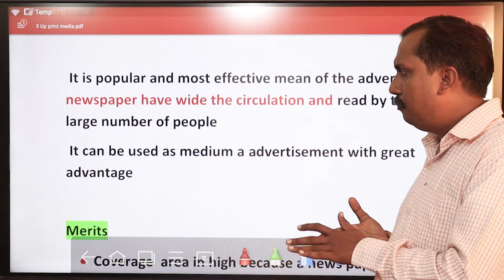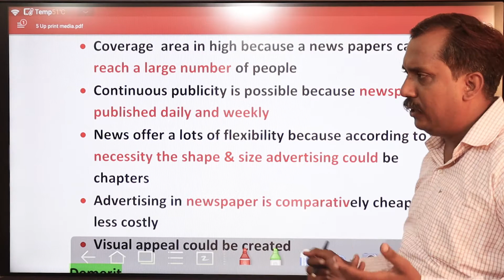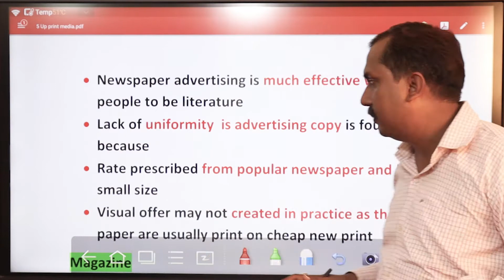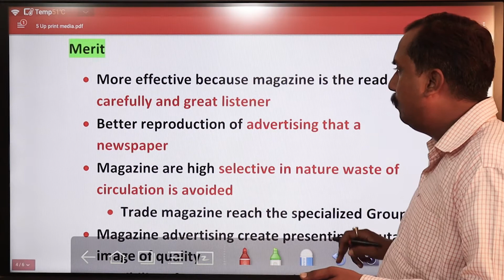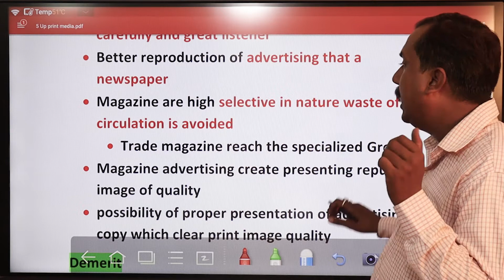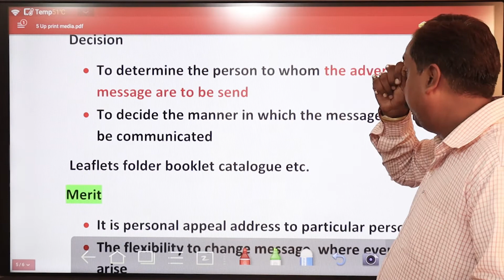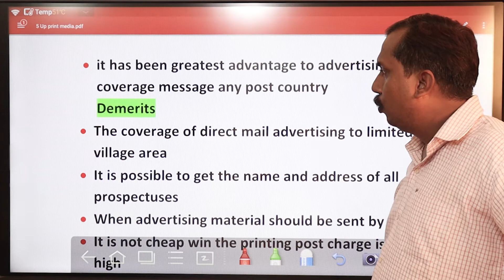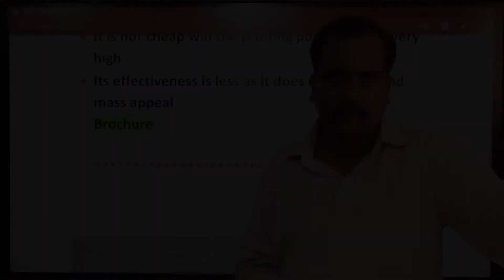Types Of Print Media - Merits & Demerits I Principles Of Marketing I Lecture_100 I By Bishal Singh